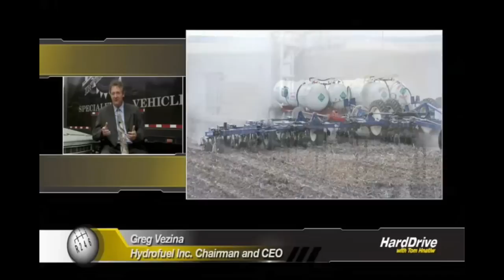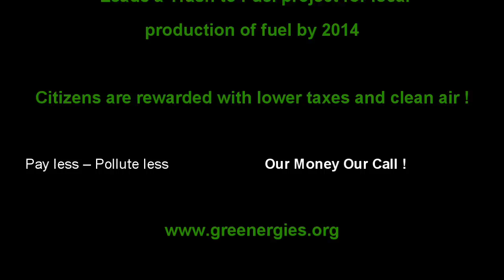Back to a better future: Greenergizing Hydrofuel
Greenergies build around the legacy of innovation brought forward by Greg Vezina in the past 30 years.  For its second attempt at collaborative Green Savings deployment in its hometown, in the spring of 2010, Greenergies proposed to the Mayor's office another joint venture yielding local employment, savings and pure air.

faites signe si vous pouvez aider à traduire ce vidéo?